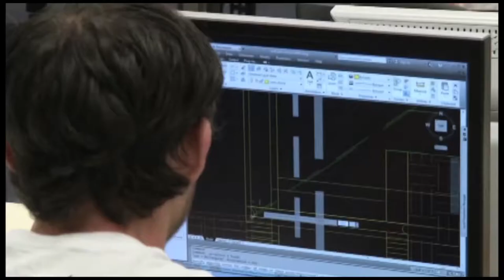In the Works-PCCA Dance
Gibbs High School's Pinellas County Center for the Arts Dance Program has more than 30 years of experience preparing students,  with a passion for performing arts, for a career in a very competitive field.In this video episode of "In the Works," you can learn more about PCCA's Dance Program and hear advice from an alumna, who drew on her success in the profession to inspire the next generation of dancers.